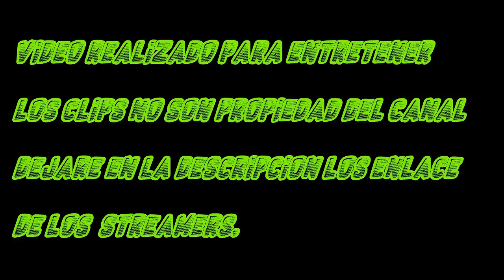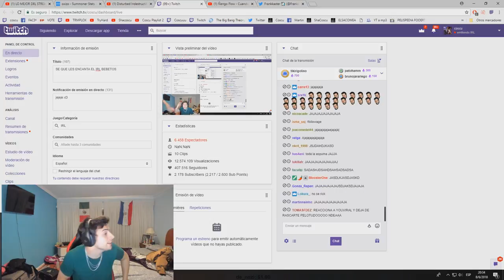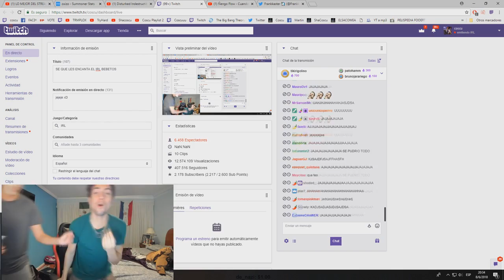TROLLEAN A STREAMER EN DIRECTO -CLIPS DE TWITCH - MOCO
Hola gente!

enlace de los streamers que salen en este vídeo.

SI QUIERES QUE HAGAS ALGÚN VÍDEO EN PARTICULAR NO DUDES EN DECÍRMELO